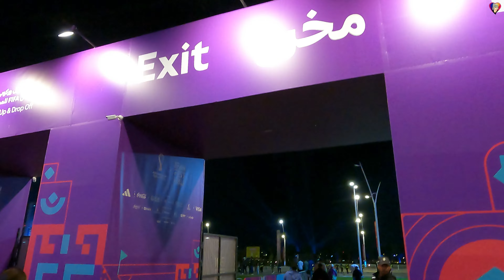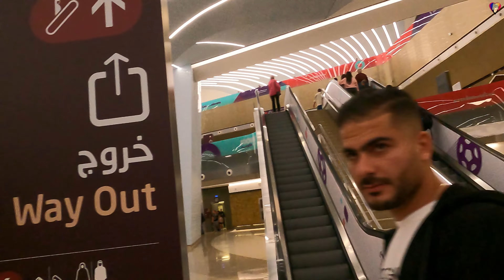Qatar At Night During World Cup 2022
Street scenes, sounds, lights, drones and fireworks display during FIFA World Cup 2022 in Qatar. I have summed up all my walking videos during this period and wanted to share with you including my collections of aerial footage of the City of Doha.

Qatar had transformed into a city of lights, vibrant atmosphere and full of colours. It was a memorable experience for me and very much delighted to show and share with you.

The contents  of this video:

00:00 - Introduction Collage, Title and Highlights
00:59 - FIFA Fan Festival or Fanzone
04:00 - Corniche Scenes
04:50 - Fireworks, drone show and light show
08:19 - Street Performers
09:05 - Metro this way Marshalls
10:58 - West Bay Walking
12:40 - Mshreib Metro Station
13:48 - Mshreib Downtown
15:38 - Souq Waqif Walk
18:15 - Arabic Performers
19:10 - Fanar Spiral Mosque
19:30 - Outro